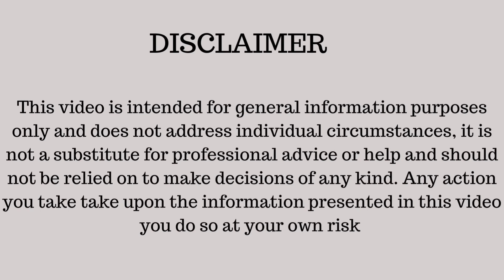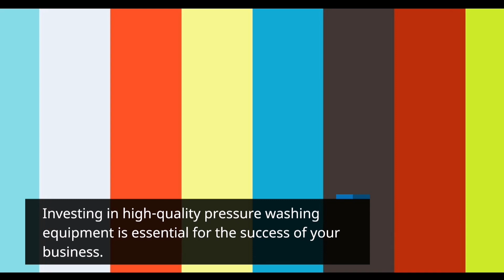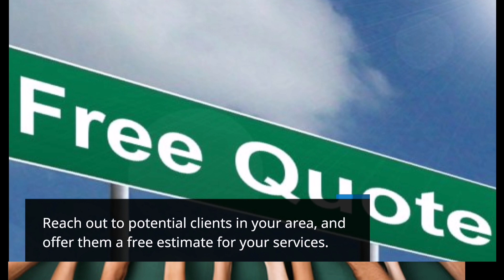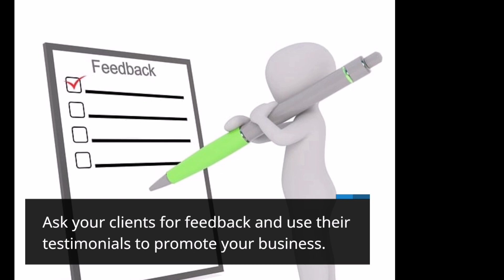Starting Pressure washing business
In this video, we'll walk you through the essential steps required to launch your pressure washing business and attract a steady stream of clients. From acquiring the right equipment to mastering the techniques, we've got you covered.